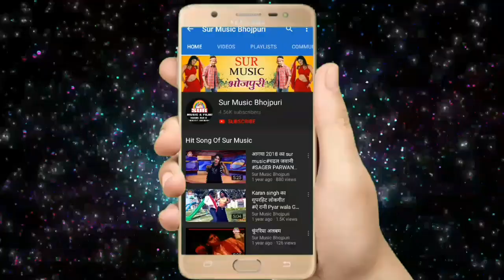आ गया मिथिला song# नसीम खान प्यारेपलक लगा के सुन रे छोड़ी बटन दुनो टिक दे तोSur Music Bhojpuri 2019